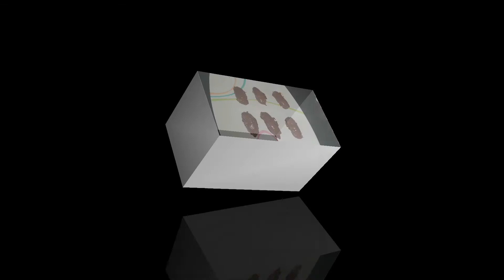Home made Bounty chocolate in Tamil | desiccated coconut | Bounty bar | chocolate recipe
Todays Recipe : Bounty Chocolate